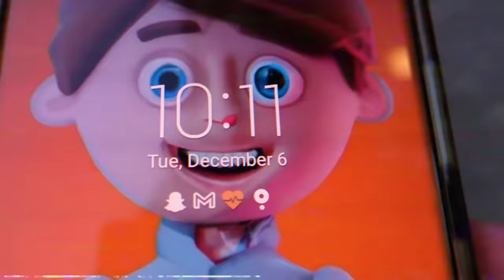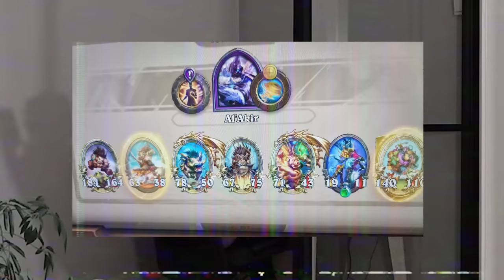Trist day in my life, men jeg møter Noobwork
Annonse: Nasjonal rekruttering til lærerutdanning
Jeg tenkte det kunne være fint å lage en vlog en dag hvor man ser hvor vanlig og trasig livet mitt er hahaha. Og superkoselig å møte @Noobworkify  hos @HEROICgg. Og det var en lettelse å prate til dere om hvorfor livet mitt er litt vanskelig nå. Altså bruddet mellom meg og Edvarda. Håper dere likte en litt ærligere video.

◾ Anbefalt aldersgrense: Tillat for alle